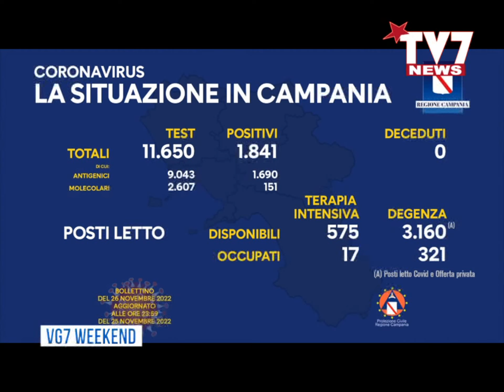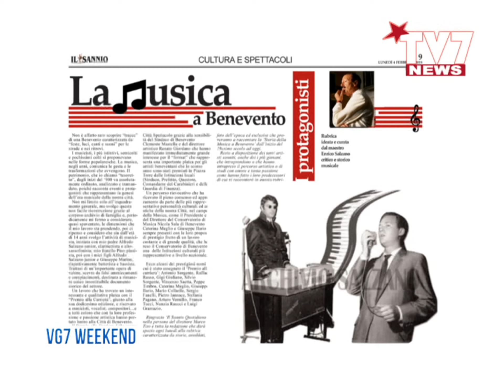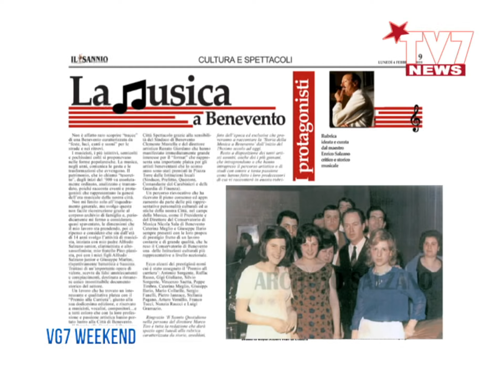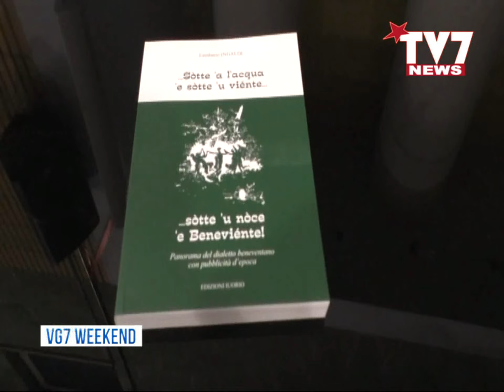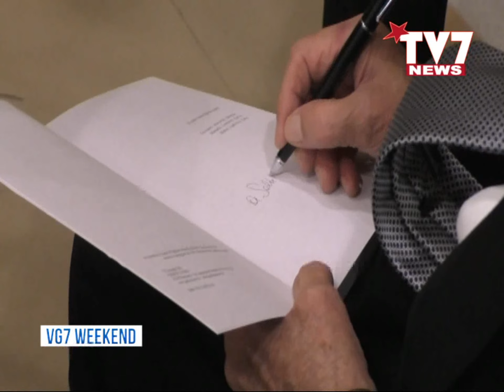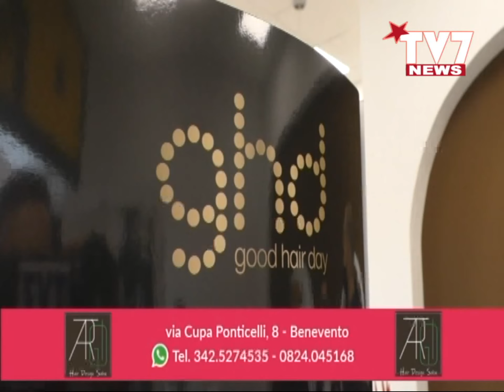VG7 FLASH 27 NOVEMBRE 2022